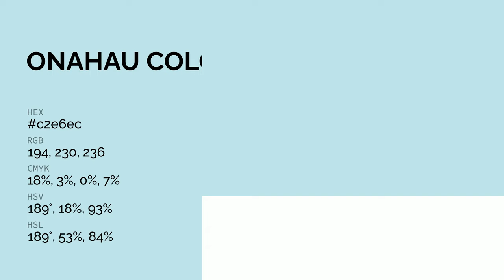Onahau color c2e6ec hex color - Blue color - Warm color c2e6ec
What color is Onahau ? c2e6ec hex color - Blue color - Warm color c2e6ec

Hex c2e6ec Color Code is also known as Onahau color.

Hex c2e6ec Color code in RGB color code model is created after adding 76.08% red color, 90.20% green color and 92.55% blue color.
Hex c2e6ec Color code in CMYK color (process color) code model is generated after subtraction of 17% cyan, 2% magenta, 0% yellow and 7% black.